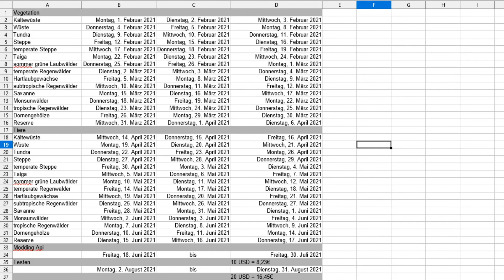Blockiverse V1.15 - GermanGameDevShowcase - #6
Blockiverse is a single- and multiplayer 3D game. The goal of this project is to give players an universe, in which they can life and build everything, like they want.

thank you for your support and have fun